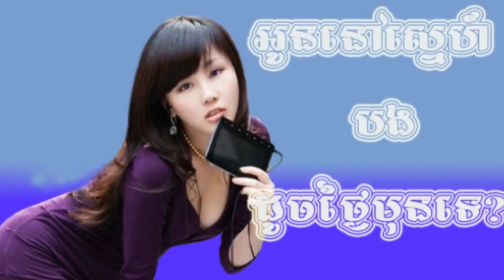អូននៅស្នេហ៍បងដូចថ្ងៃមុនទេ? - Khmer New Song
Khmer New Song តែលំនាំបទចាស់.